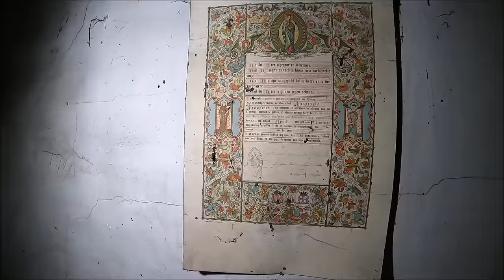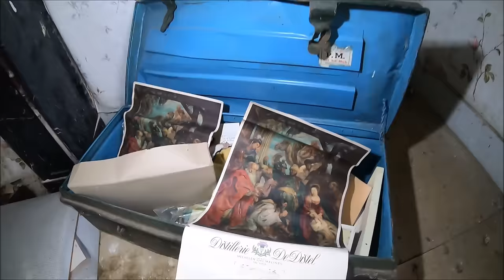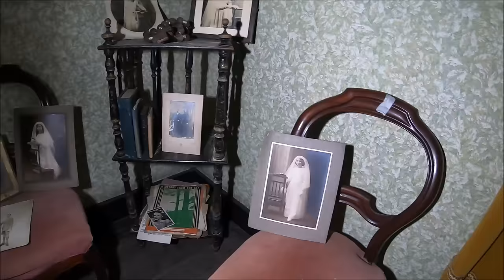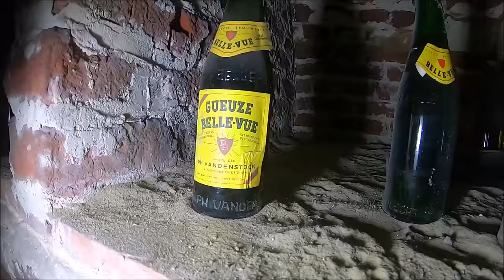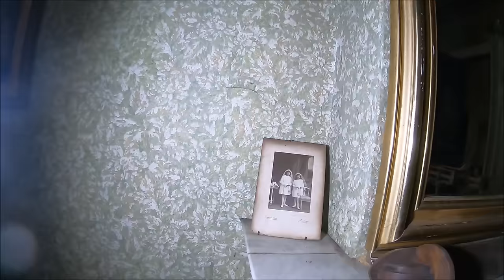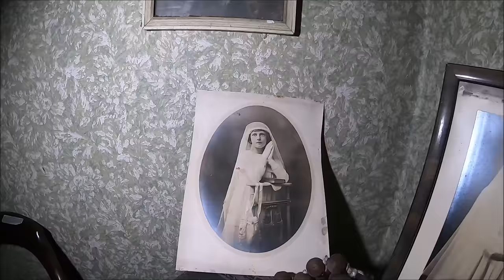Willa warta 1 Milion euro bogate wyposażenie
Znalazłem wille Milionera jednak jego losy nie są mi znane jednaj jedno wiem na pewno zostało całe wyposażenie i to na wysokim poziomie .

W grupie exploratotrzy możesz wstawiać swoje prace i dzielić sie pięknymi zdjeciami